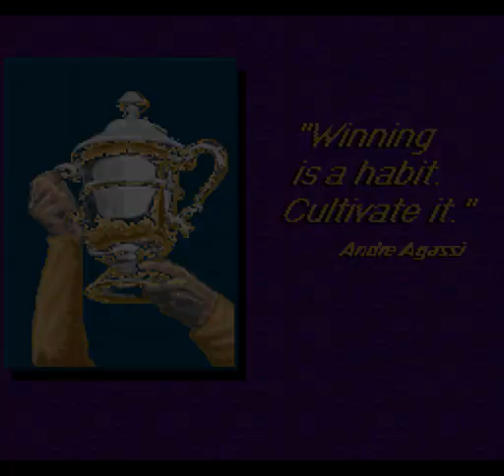Andre Agassi Tennis | Indoor Open - Singles (5/6) | Quarter-finals | B. Chin vs A. Agassi | SGCTS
Indoor Open
Singles Tournament
Tournament 5 of 6
Quarter-finals
Bob Chin vs Andre Agassi

Game info:
Title: Andre Agassi Tennis
Release: US
Platform: SNES

Settings:
Difficulty: Professional
Match duration: 3 sets